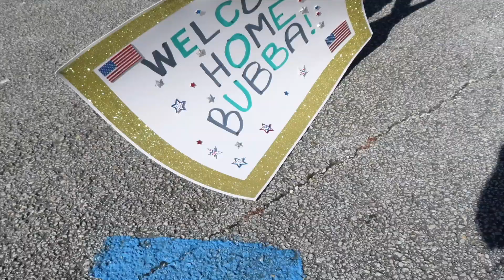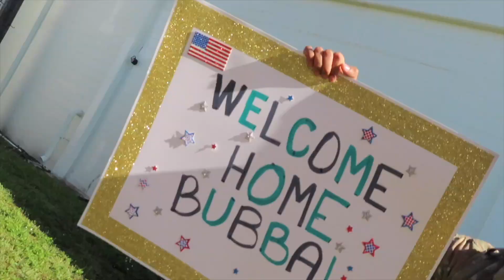Surprise Army Homecoming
Thank you guys so much for supporting us on our new channel! I look forward to bringing you guys a lot of great/new content!